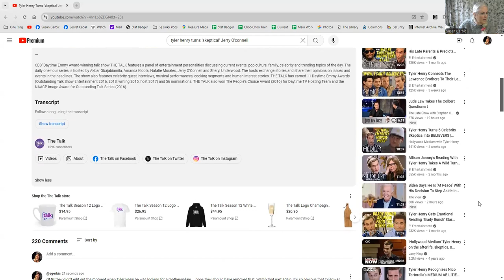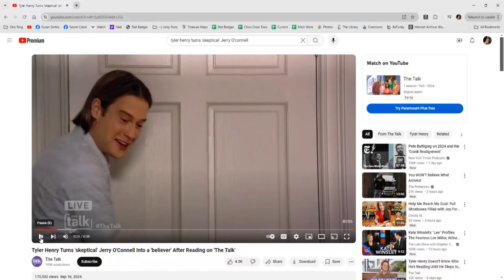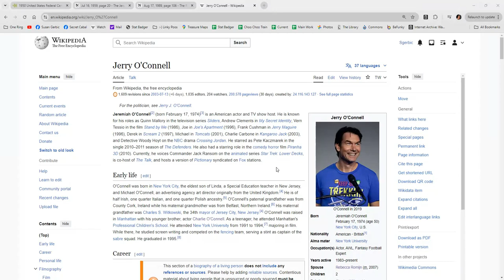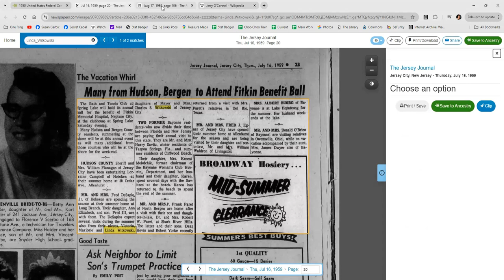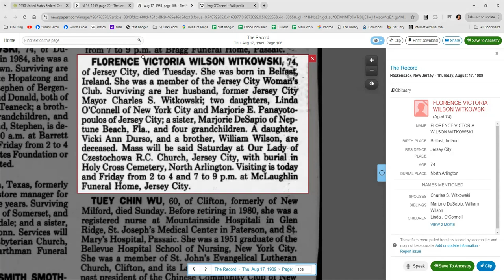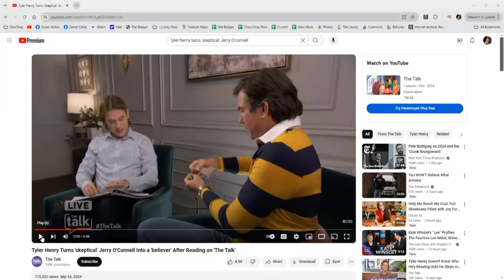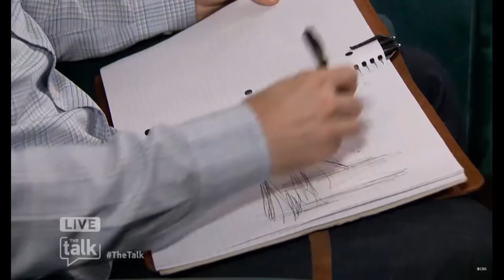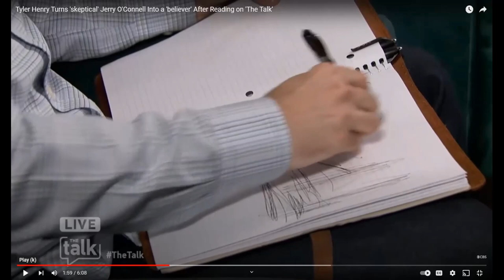Tyler Henry COLD-reads Jerry O'Connell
Grief Vampire Tyler Henry has a new Netflix show coming out which means it's time to go on the enabling channels and pour out his BS. Here is the link to the video I discuss